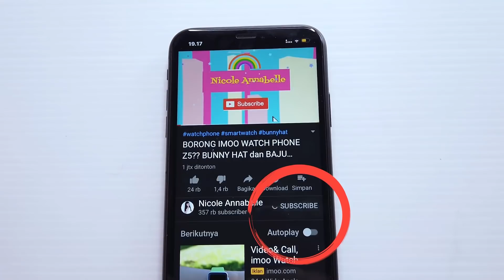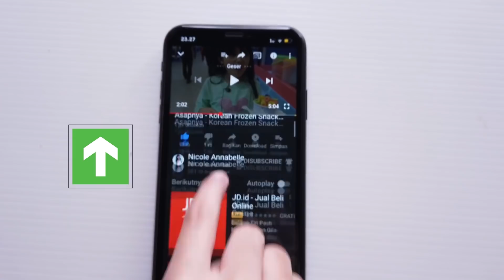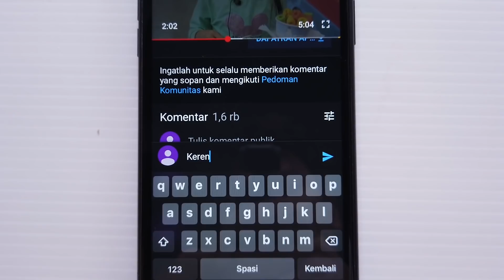24 JAM MAKAN WARNA HITAM dan PINK aja !BLACKPINK !ENTAH APA YANG MERASUKIMU! Nicole Annabelle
Kali ini Nicole 24 Jam makan warna hitam dan pink !blackpink dan challenge entah apa yang merasukimu
Kira kira gimana keseruannya
Langsung nonton aja
Berhasil kah Nicole??
Mau tau video seru lainnya